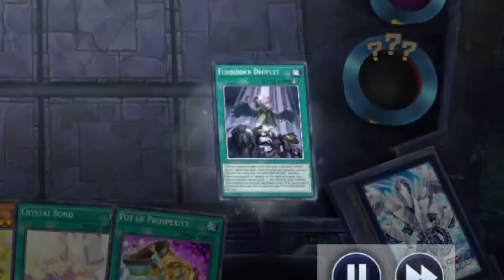Unbeatable Board? I think my opponent forgot it's Pride month... Master Duel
Clip Submitted by: Clod
Have a replay you want to share? Post it in my discord channel for master duel replays for your chance to appear on the channel!